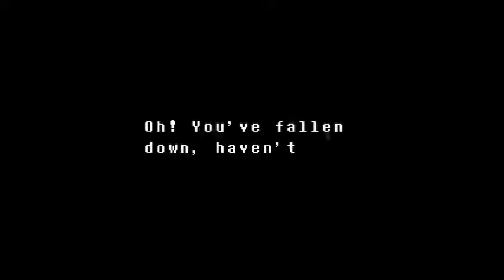Dummy!: Homicide #6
Still no mercy here.